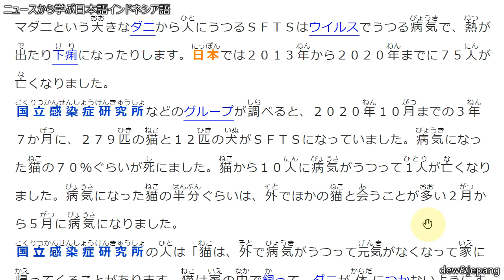Belajar Bahasa Jepang Lewat Berita (20210302-4) HATI-HATI TERTULAR VIRUS DARI KUCING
Target pembelajaran ;
1. menambah kosakata dan pola kalimat bahasa Jepang untuk diaplikasikan dalam percakapan bahasa Jepang,
2. mengetahui berita Jepang terkini,
3. lulus JLPT N5, JLPT N4, JLPT N3, JFT BASIC, NAT TEST.